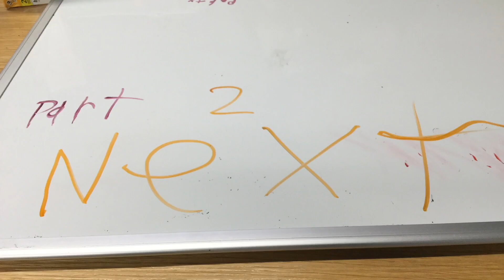The Godzilla Meet